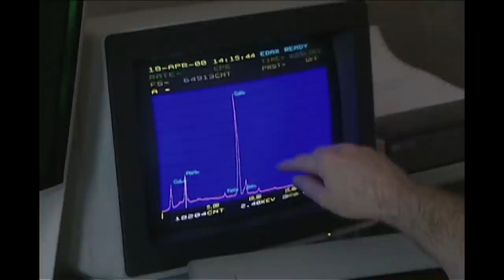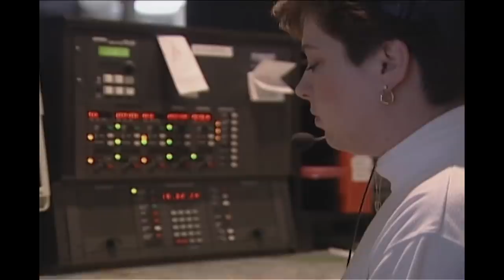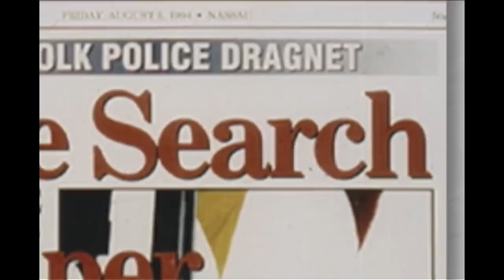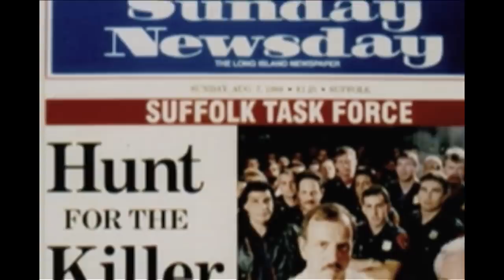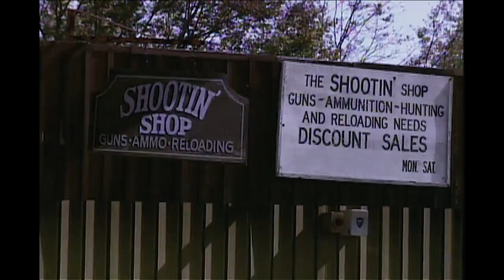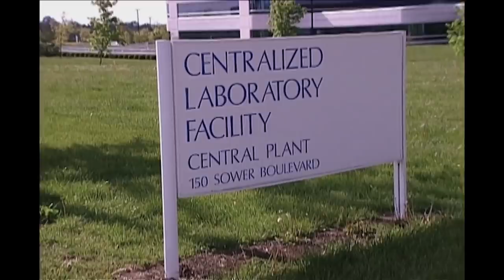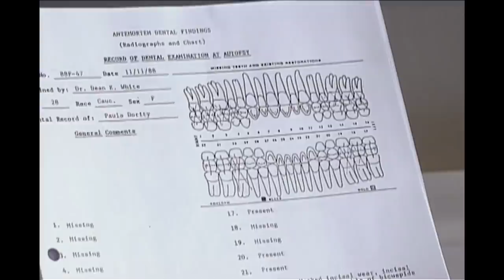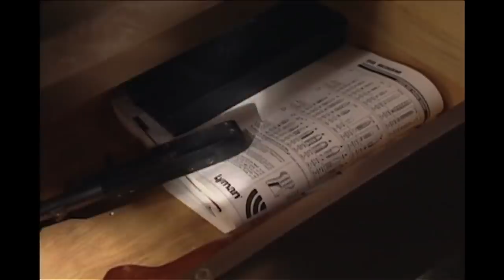Killers Who Caused Violence For The Sake of Violence | The New Detectives | Real Responders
This week on New Detectives - Bombers, snipers, spree killers: some people don't care who they kill, they just want to hurt innocent people. These killers are the hardest to catch because they have no connection with their victims, who are just in the wrong place at the wrong time. But even random bloodshed leaves traces at the scene that can direct an investigation and stop the killer before he can strike again.

The New Detectives content owned and licensed from New Dominion to Little Dot Studios.